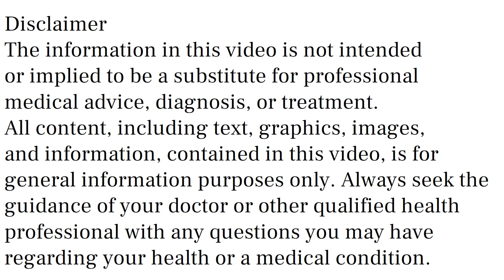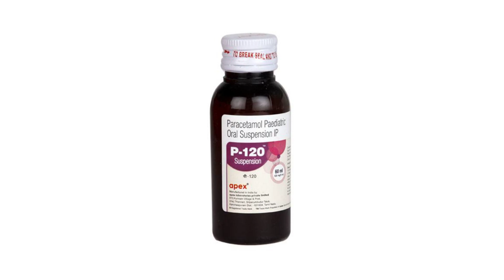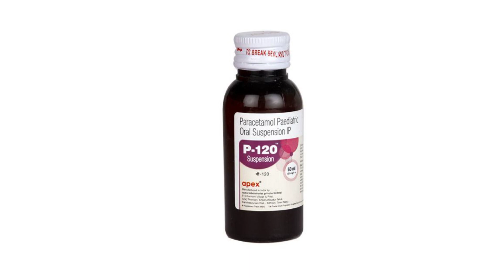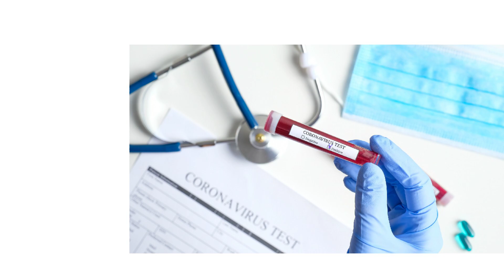P 120 Syrup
p 120 syrup uses & side effects in hindi | p 120 syrup ke fayde aur nuksan | how to use p 120 syrup. in this video, we will discuss what are the uses and benefits of p 120 syrup. How to use p 120 syrup. We will also discuss what are the side effects of p 120 syrup. Watch the complete video for detailed review of p 120 syrup in hindi.